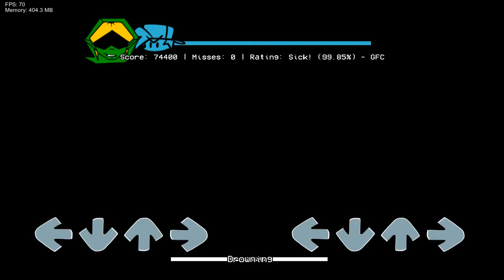[FNF] Tuesday Nightmare - Drowning (FC)